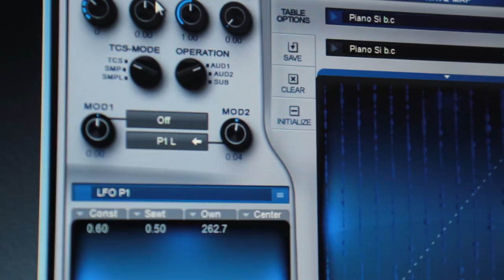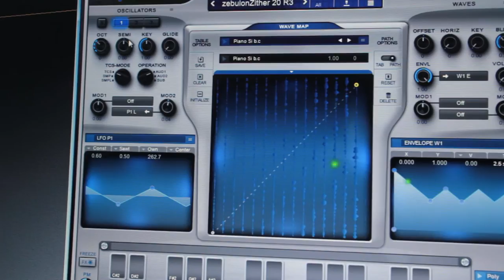PPG WaveMapper 2 demo by Martha Plachetka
Martha Plachetka - one of our sound-designers for the PPG WaveMapper 2, demonstrates her wonderful experimental sound creations.